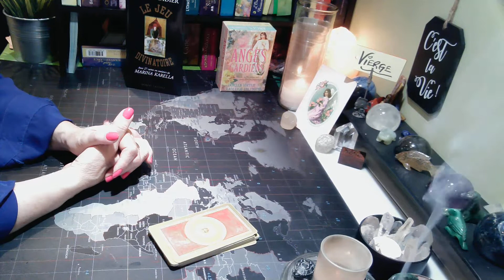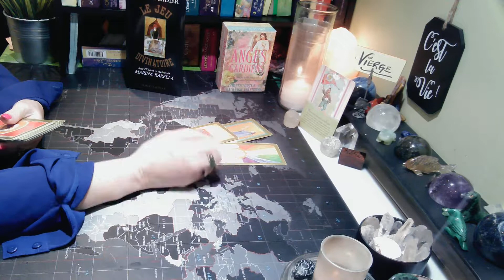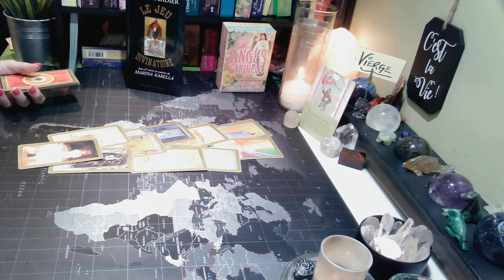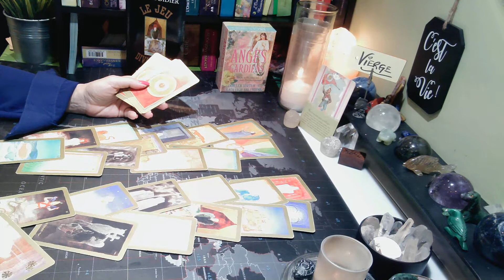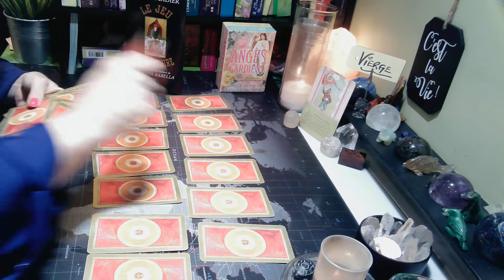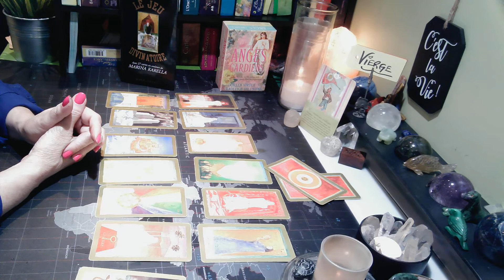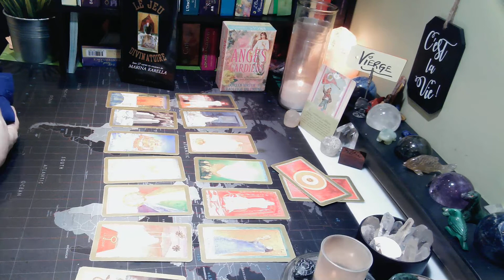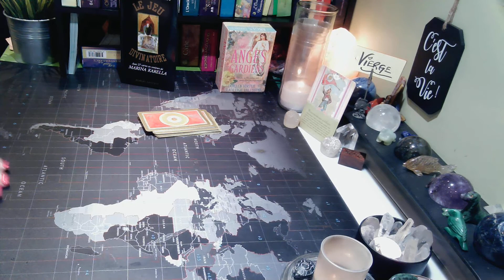VIERGE | Juillet 2022 | Une réflexion déterminante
Guidance | VIERGE | Juillet 2022 | Une réflexion déterminante